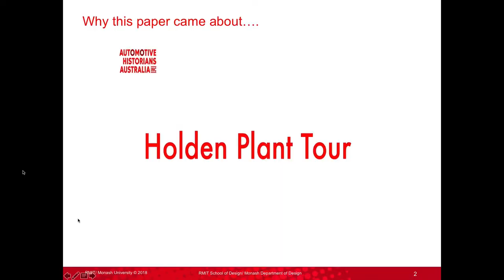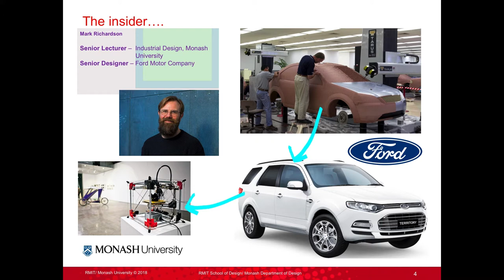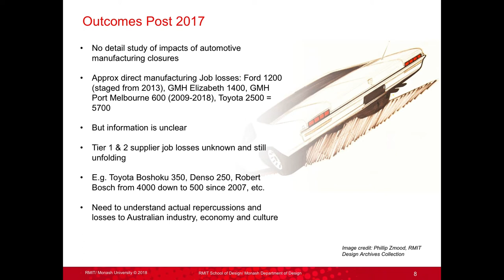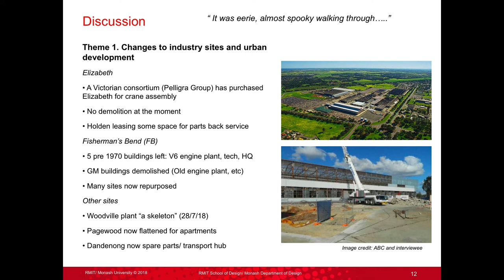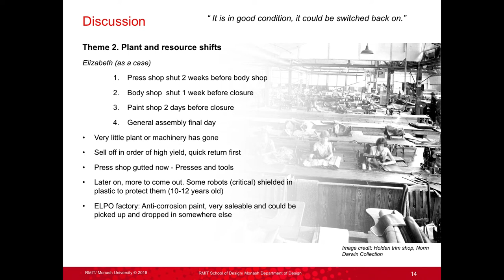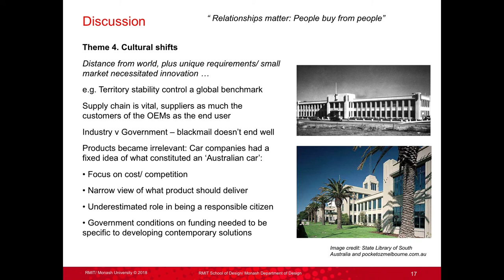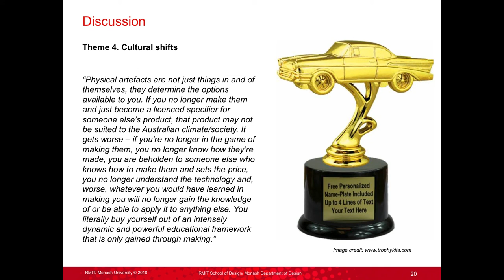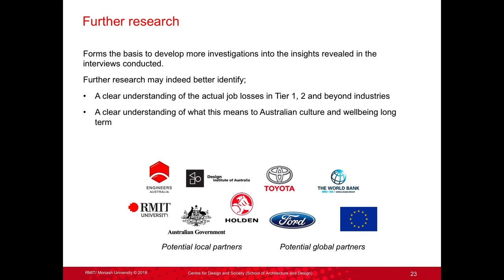2018 M Richardson & S Lockrey